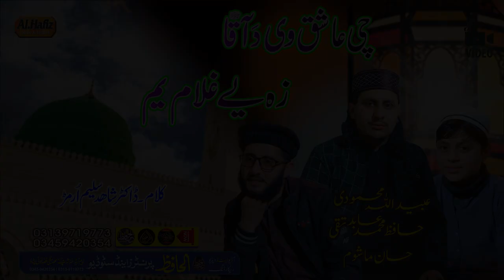چی عاشق وی دَ آقاﷺ زہ یے غلام یم || Ubaid Ullah , Hafiz Abid, Hassan || Pashtoo HD 2023 Naat